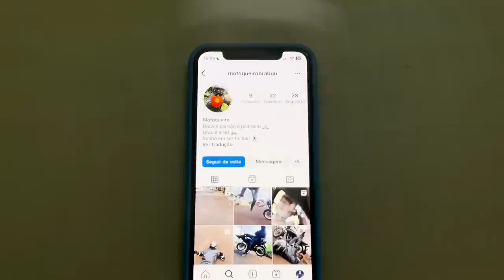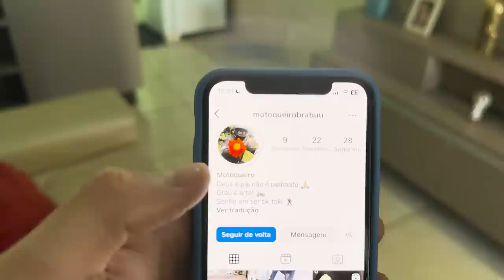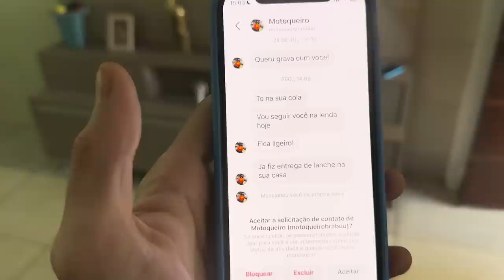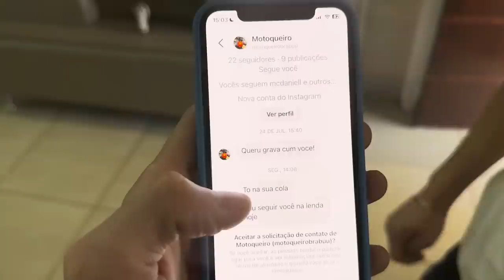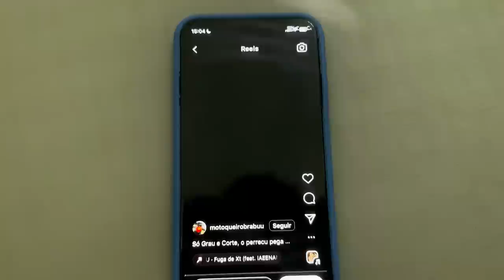DESCOBRI O INSTAGRAM DO MOTOQUEIRO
Maringa -PR
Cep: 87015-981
Thiago Roberto